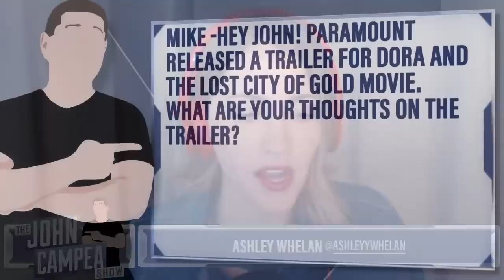First Trailer For Dora The Explorer Review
Mike -Hey John! Paramount released a trailer for Dora and the Lost City of Gold movie. What are your thoughts on the trailer?